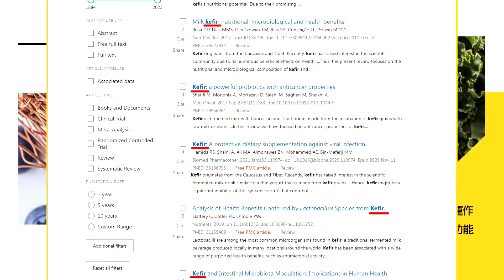賴清德"嘴秋"新兩國論!"帥3天"解放軍就圍台軍演!｜盧秀燕"侯友宜第二"?!支持者心寒嗆"下次不投她"?!【線上面對面】精華版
主持人:張介凡
來賓:國民黨台北市議員 詹為元
完整版影片:

大新聞大爆卦 周一至周五14:00-16:00
週末大爆卦 周六、周日14:00-16:00